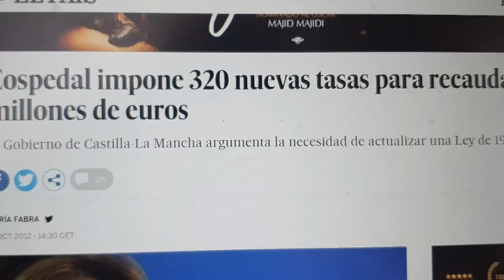El Gobierno de Page NO quiere subir los impuestos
❌ El PP de CLM miente: 𝗣𝗮𝗴𝗲 𝗻𝗼 𝘀𝘂𝗯𝗲 𝗶𝗺𝗽𝘂𝗲𝘀𝘁𝗼𝘀; de hecho, los ha bajado.

✅ El Gobierno de Page eliminó las tasas que creó Cospedal en la 1ª legislatura.

👏 El pasado jueves aprobó una Ley para bajar el tramo regional del IRPF en zonas rurales.